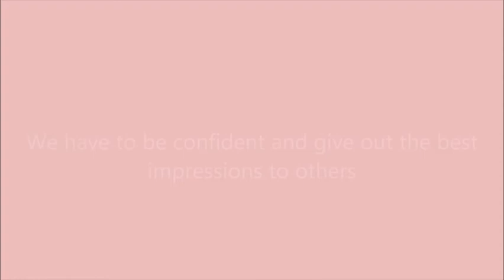STEADFAST SAYS EPISODE 8: LESSONS FROM RED SHOES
Speaker: Kak Athirah

‼️KEPADA SEMUA AHLI STEADFAST IIUM, SILA ISI GOOGLE FORM NI ‼️